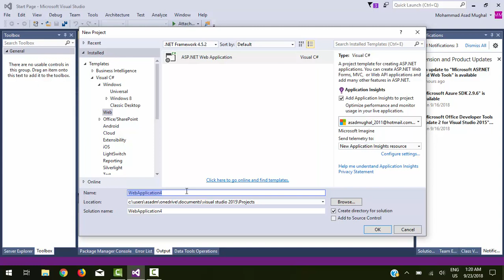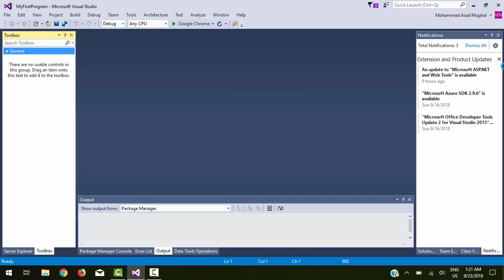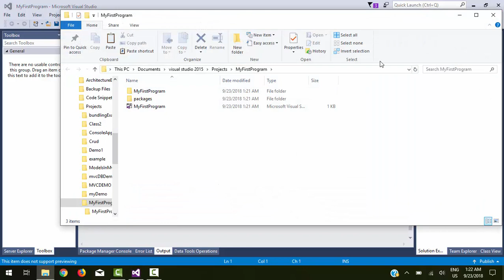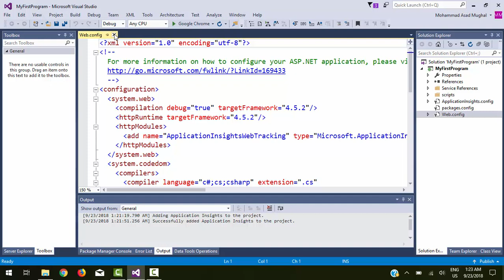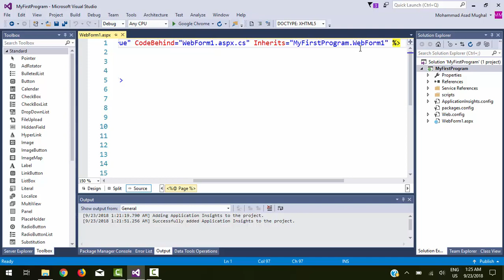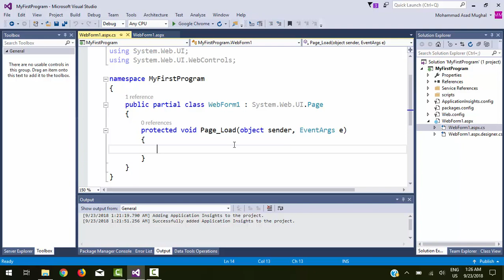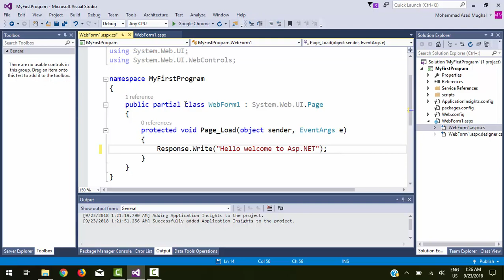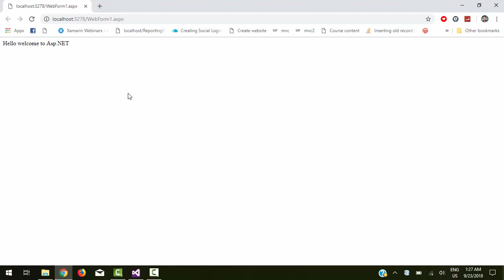Introduction to ASP.NET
In today's Lecture we have cover the Introduction to ASP.NET and how we can start coding in Visual Studio and writing our first Web Application.